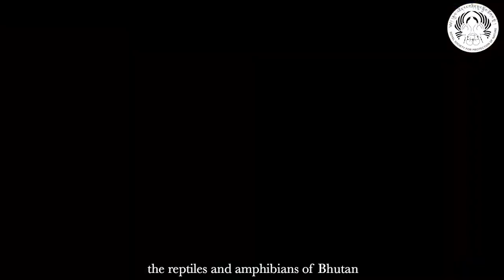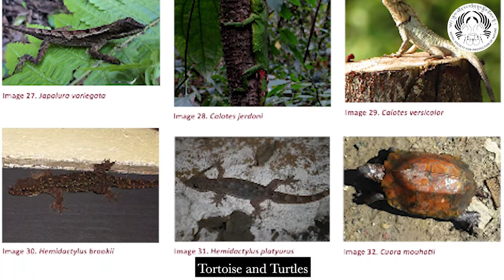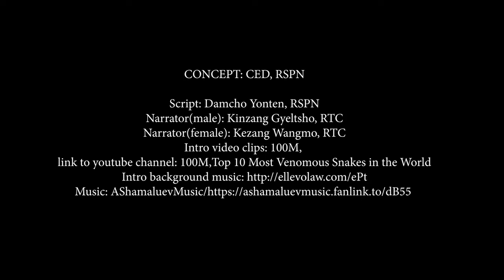Herpetology in Bhutan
Herpetology in Bhutan has been a forgotten discipline for many reasons including the culture and believes of the people in the country.
This is first of its kind taking toll recently to ensure that no stone is unturned in conservation.